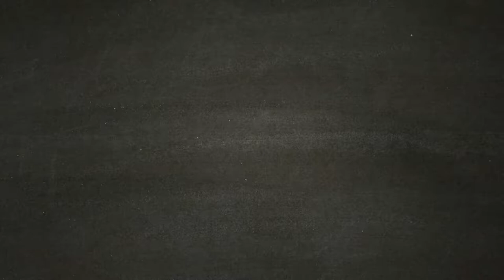A cena con la famiglia Baker - RESIDENT EVIL 7 [Walkthrough Gameplay ITA HD - PARTE 2]